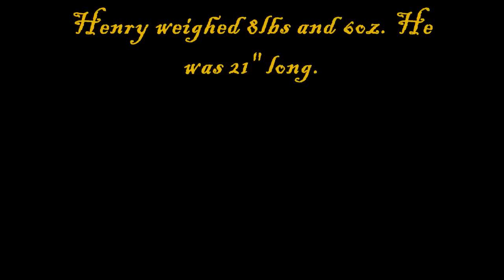We have a winner...and a baby boy =)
Thanks to everyone for putting in an entry!